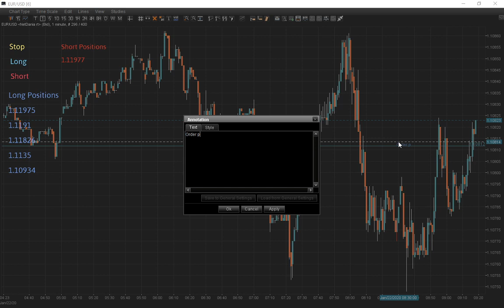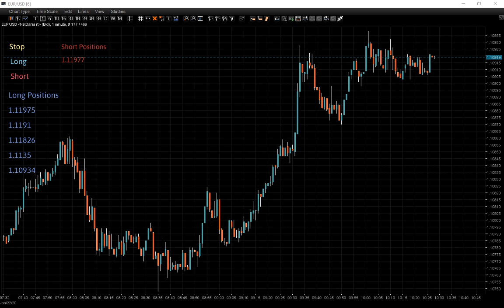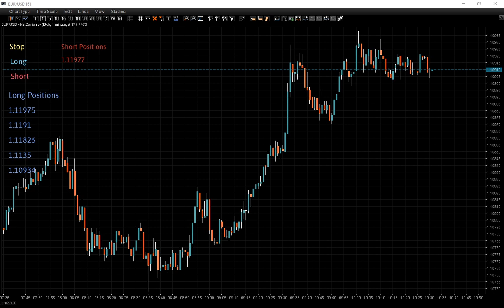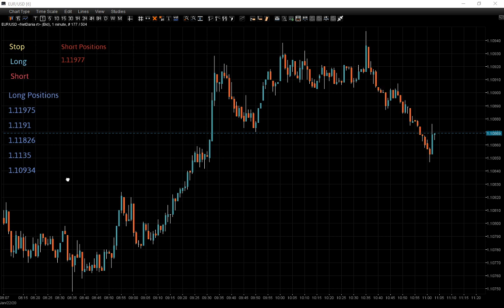Live trading floor from London - Forex Trading Session.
Live FOREX Trading Session. Ask questions. Get answers.  Follow our trades and see when we buy and sell EUR/USD or get the Strategy and use it on different pairs.

We were trading for over two decades and now you can follow our trades live on YouTube for free. You can also watch hundreds of saved day trading sessions on our channel and if you are interested you can purchase the strategy and start making a real profit from trading forex or stocks on margin. It is not that complicated and anybody can achieve great results.

This is a live trading Session from the Trading Floor with Real Money Invested in the market and not a trading course or a seminar where somebody trying to teach the audience his/her new ideas of trading. All of this happens live in front of you.

Every week we make a donation from our profit to different charities. You can join us and help others